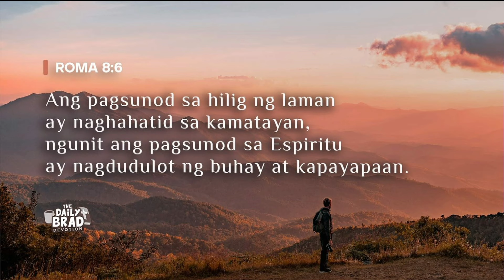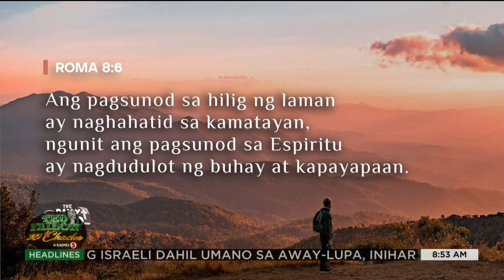The Daily Brad - Pagsunod sa Espiritu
Iba ang makamundong galawan sa espirituwal na pagkilos at iyon ang itinuro sa atin ng Diyos. Dapat na sundin natin ang Espiritu at mamuhay sa pagpapaunlad ng ating buhay-espirituwal upang makasama natin ang Diyos tungo sa 'lupang pangako.'

VERSE OF THE DAY: Roma 8:6